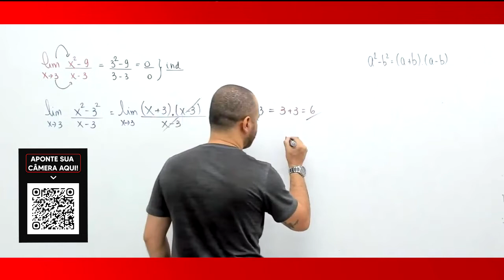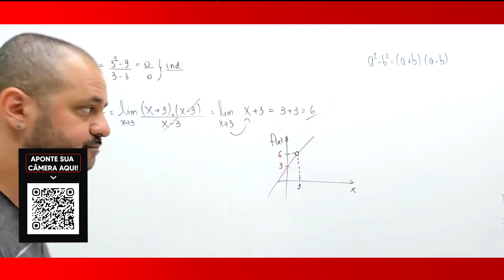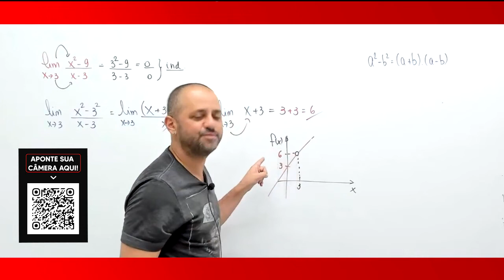Representação gráfica de um limite